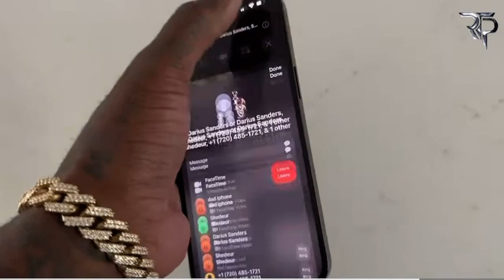“BIG MONEY GRIP” Thanks to @ReachThePeople for footage‼️